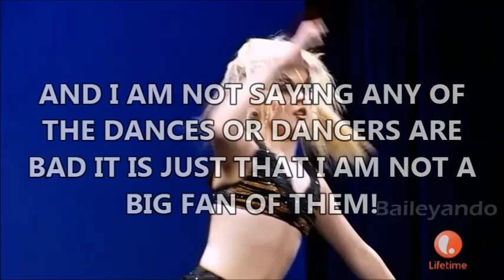BAD DANCES WITH GOOD SONGS!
Please No Hate! I love the girls but this is just my opinion!